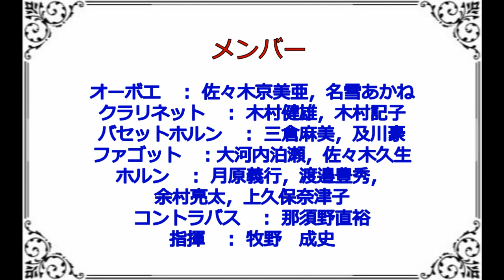Serenade in B-flat Major for 13 Winds "Gran Partita"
♪牧野成史と仲間たちによるモーツァルトの室内楽
湘南モーツァルト愛好会例会　112回
2009年5月17日　藤沢リラホール

オーボエ　： 佐々木京美亜，名雪あかね
クラリネット　： 木村健雄，木村記子
バセットホルン　： 三倉麻美，及川豪
ファゴット　：大河内泊瀬，佐々木久生
ホルン　： 月原義行，渡邉豊秀，余村亮太，上久保奈津子
コントラバス　： 那須野直裕
指揮　： 牧野　成史